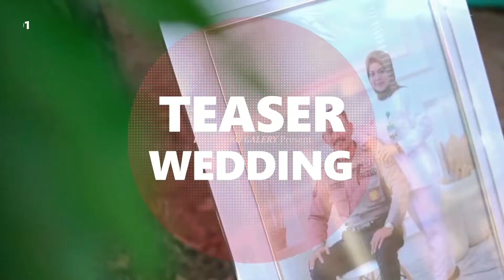Alhamdulillah rejeki pagi hari make-up akad nikah